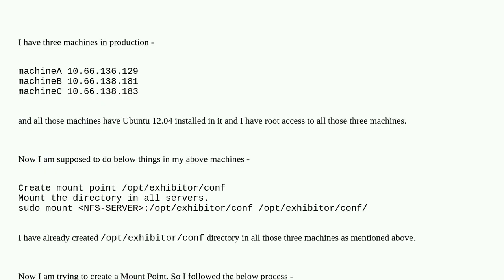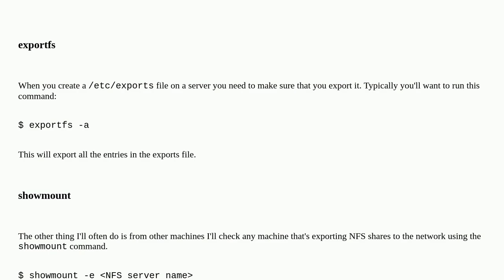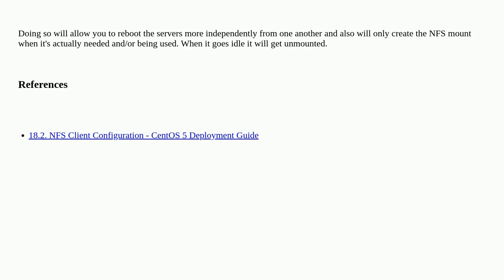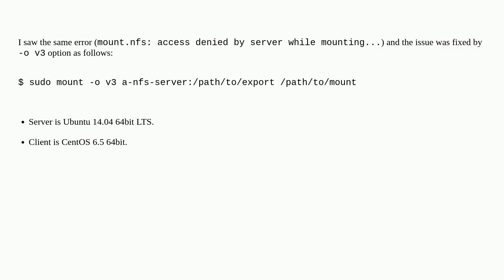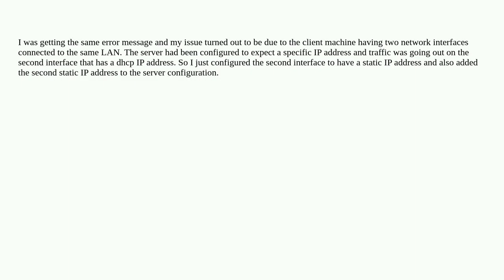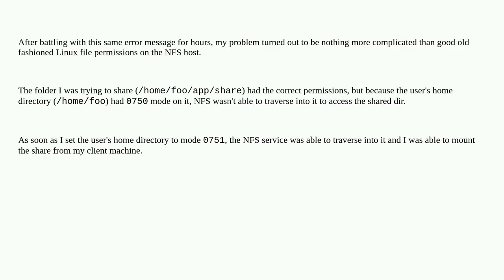Unix: mount.nfs: access denied by server while mounting on Ubuntu machines?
mount.nfs: access denied by server while mounting on Ubuntu machines?

A special thanks goes out to the community

  nfs mount ubuntu linux